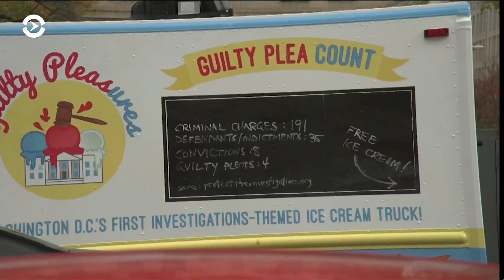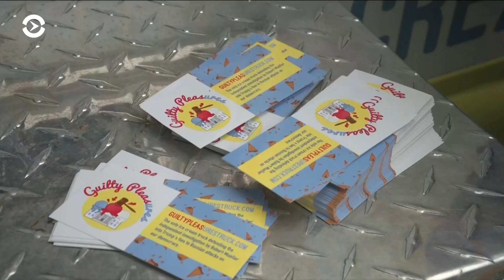Политическое мороженое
На улицах Вашингтона бесплатно раздают десерт в поддержку расследования Мюллера